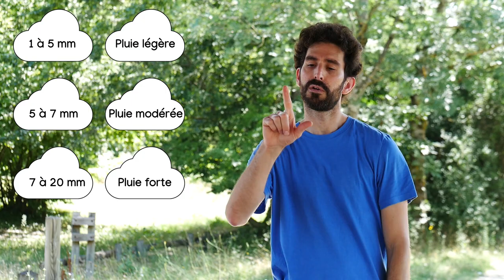Par Toutatis, quelle douche !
Nous parlons souvent de la pluie en millimètres pour connaître la quantité tombée au sol. Ah bon, tu ne le savais pas ? Ou alors, ça ne t'évoque pas grand chose ? Ne dis pas plus, la vidéo est faite pour toi ! Et que les cieux nous soient cléments...

- Quel est l'endroit le plus sec de France ? Et dans le monde ?